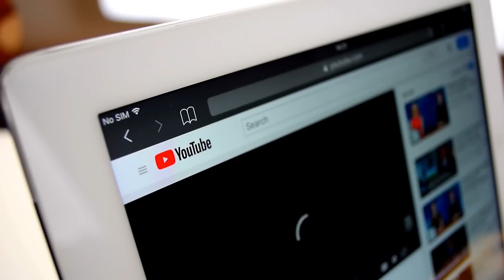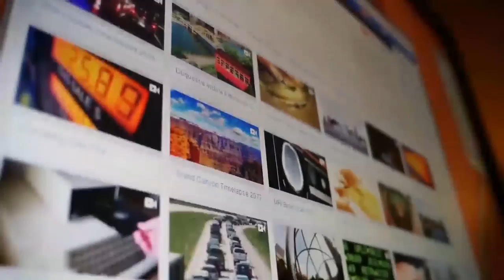5 PLANTS VS ZOMBIES Captados en CÁMARA en La Vida Real